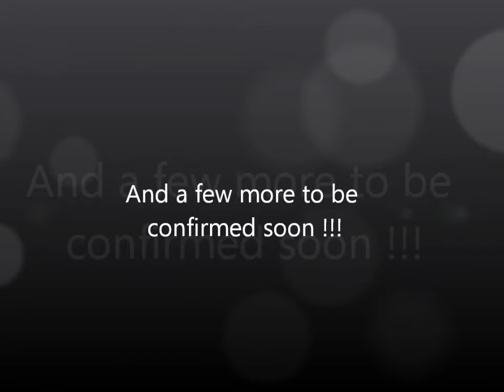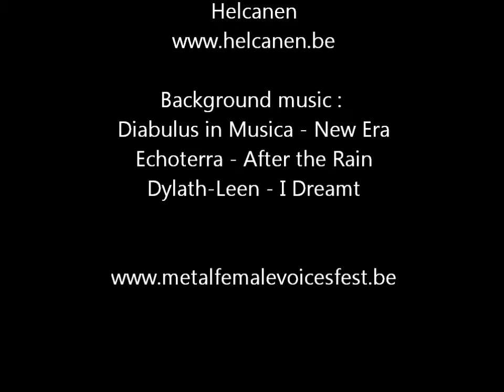MFVF9 Official trailer - update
Update of the official MFVF9 trailer. More bands, more music !